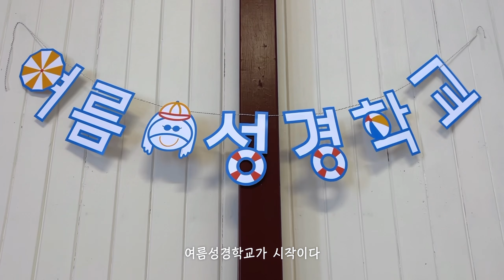선교지에서도 먹이시는 하나님 👨🏻‍🍳 시라린 노르웨이에도 여름은 온다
춥기도 대단하게 춥고
그 추운 겨울이 일년의 대부분을 차지하는 선교지이지만

주님 손 꼭 붙들고 가다보면
따스한 날은 옵니다.